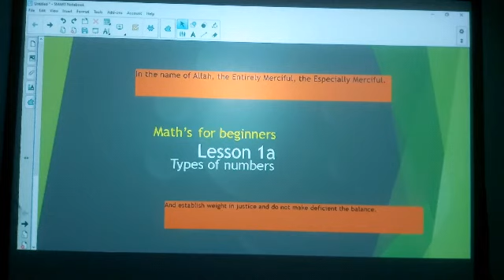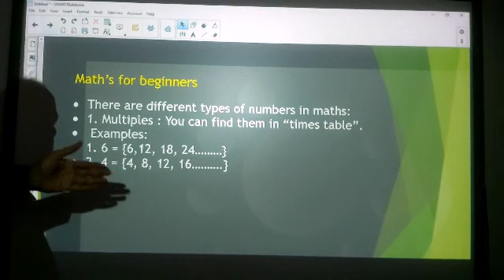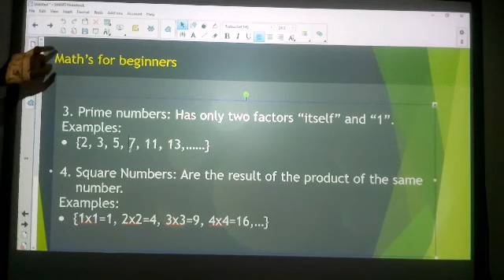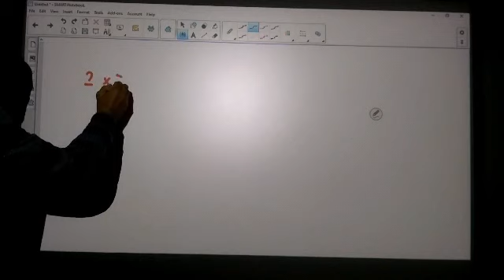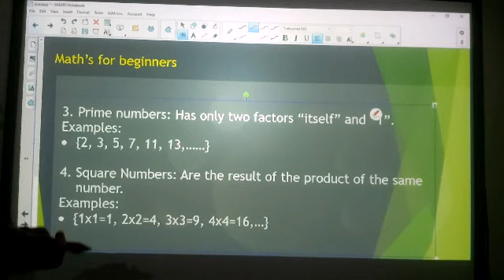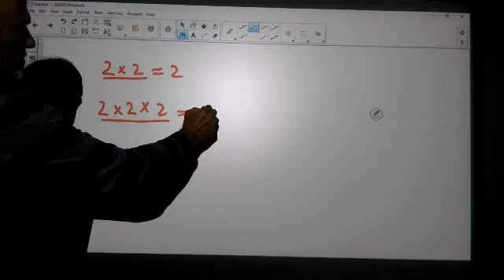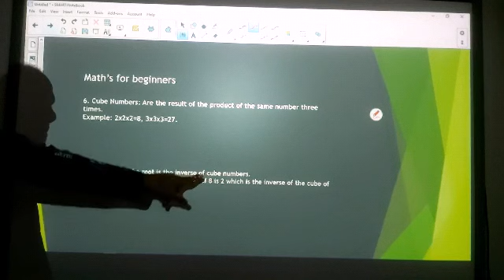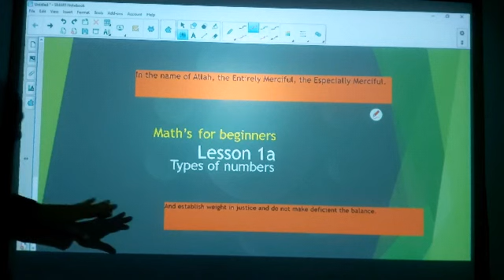lesson 1a maths for beginners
Types of numbers in maths slight discussion about types of numbers in math